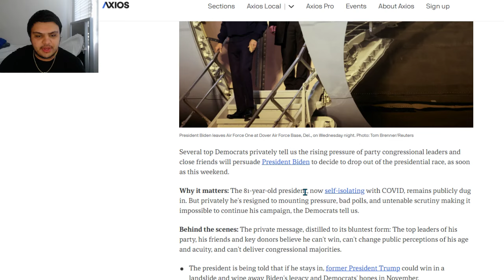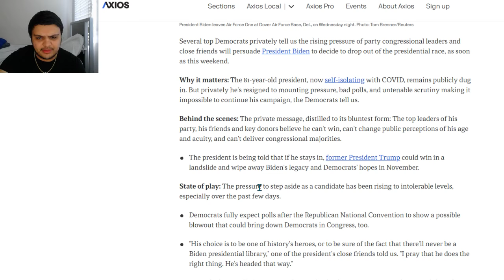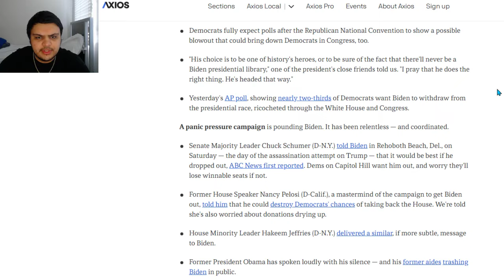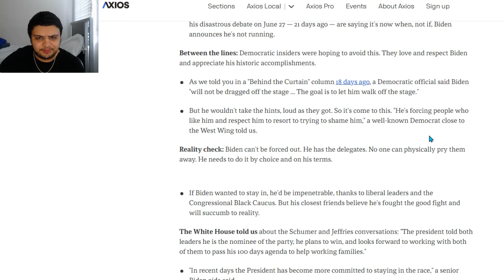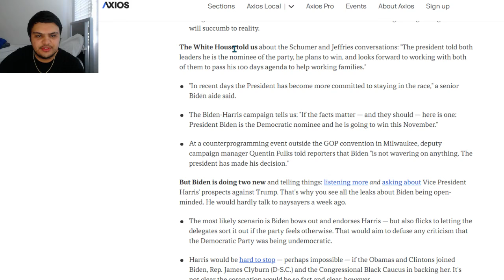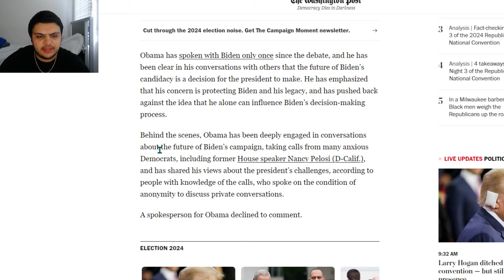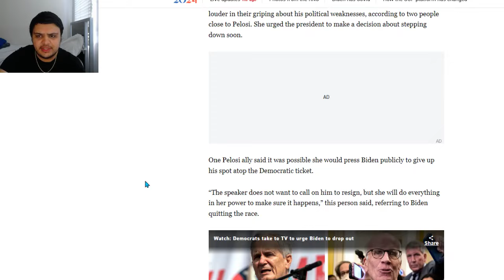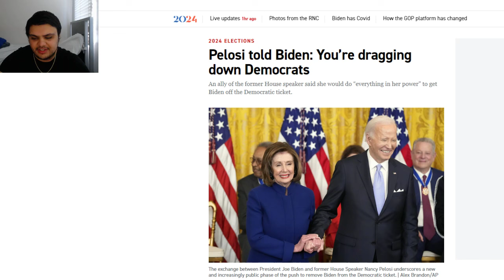BREAKING: BIDEN DROP OUT IS IMMIMINENT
Behind the Curtain: Top Dems now believe Biden will exit

Several top Democrats privately tell us the rising pressure of party congressional leaders and close friends will persuade President Biden to decide to drop out of the presidential race, as soon as this weekend.
Behind the scenes: The private message, distilled to its bluntest form: The top leaders of his party, his friends and key donors believe he can't win, can't change public perceptions of his age and acuity, and can't deliver congressional majorities.
Senate Majority Leader Chuck Schumer (D-N.Y.) told Biden in Rehoboth Beach, Del., on Saturday — the day of the assassination attempt on Trump — that it would be best if he dropped out, ABC News first reported. Dems on Capitol Hill want him out, and worry they'll lose winnable seats if not.

Obama tells allies Biden’s path to winning reelection has greatly diminished

Former president Barack Obama has told allies in recent days that President Biden’s path to victory has greatly diminished and he thinks the president needs to seriously consider the viability of his candidacy, according to multiple people briefed on his thinking.

Obama has spoken with Biden only once since the debate, and he has been clear in his conversations with others that the future of Biden’s candidacy is a decision for the president to make. He has emphasized that his concern is protecting Biden and his legacy, and has pushed back against the idea that he alone can influence Biden’s decision-making process.

Pelosi told Biden: You’re dragging down Democrats
An ally of the former House speaker said she would do “everything in her power” to get Biden off the Democratic ticket.

Former House Speaker Nancy Pelosi told President Joe Biden last week that she and other Democratic lawmakers worry that he’s dragging down the party, in an extraordinarily candid confrontation that came amid mounting pressure on Biden to end his reelection campaign.

Pelosi also warned Biden that some Democratic lawmakers would start to grow louder in their griping about his political weaknesses, according to two people close to Pelosi. She urged the president to make a decision about stepping down soon.